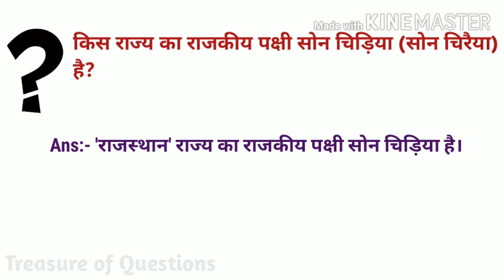किस राज्य का राजकीय पक्षी सोन चिड़िया है | kis rajya ka rajkiya pakshi son chidiya hai